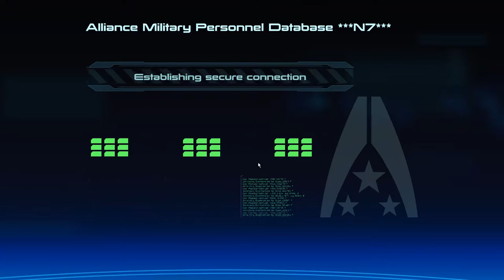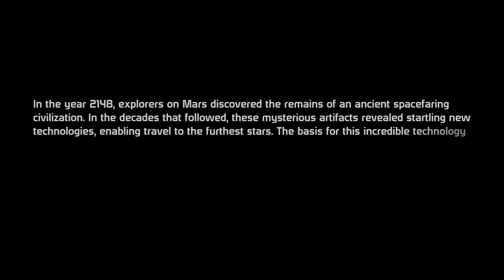Mass Effect - walkthrough Part 1 - No Commentary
Uploads should come every Mon, Wed & fri hope this goes to plan if i can do more i will for sure.

I would just like to Thank each and everyone of you that drop by to watch my Content.